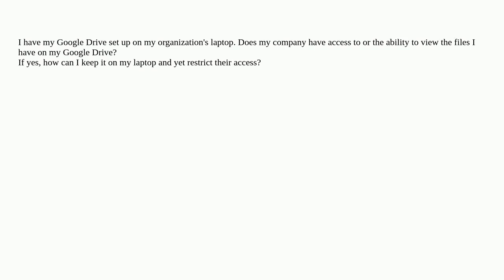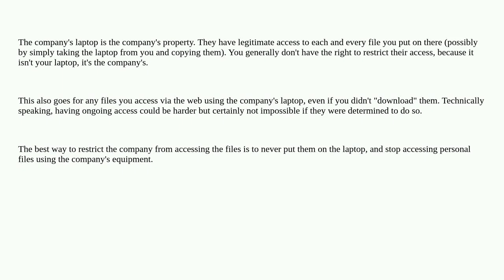Access to Google Drive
A special thanks goes out to the awesome community

  google-drive